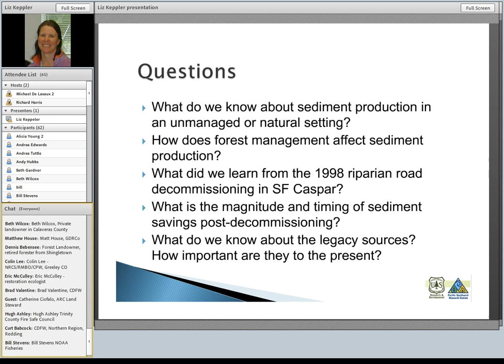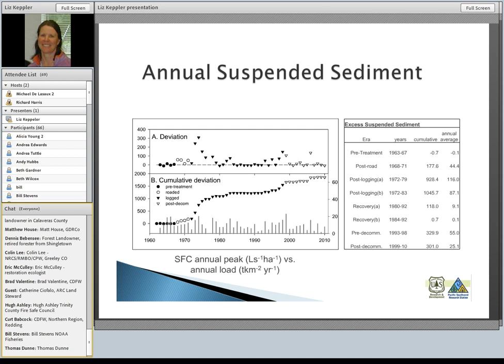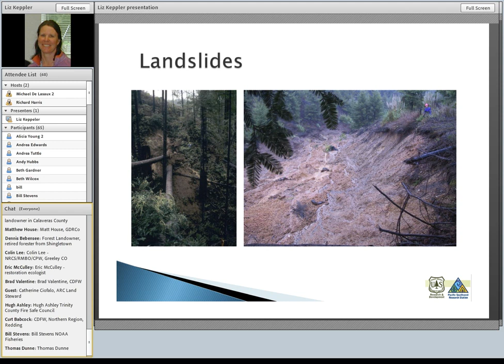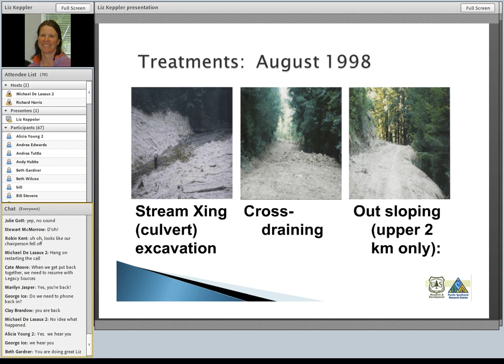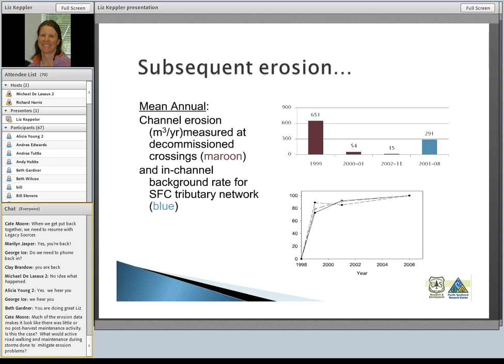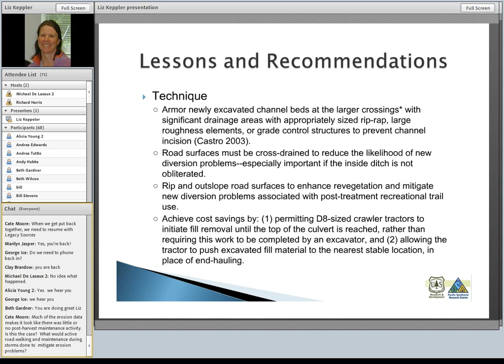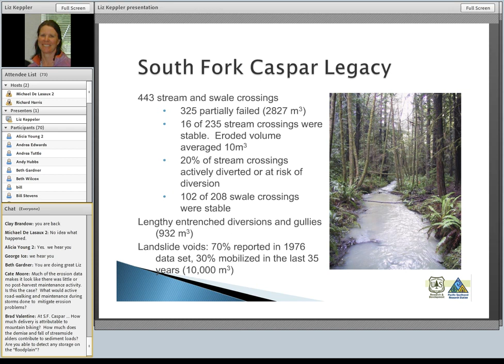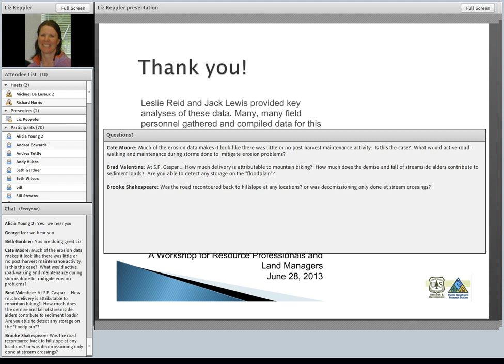Active Management to Reduce Sediment Production- Liz Keppeler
Originally uploaded: June 5, 2013. Keppeler discusses insights from the Caspar Creek Experimental Watersheds.